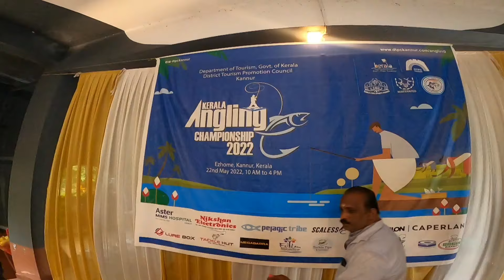ചൂണ്ടയിടൽ മത്സരം കണ്ടിട്ടുണ്ടോ ഇതാ കണ്ടു നോക്കൂ video | Fishing Tournament kannur